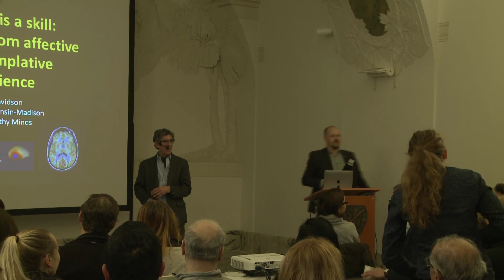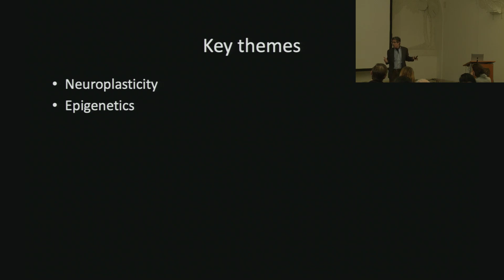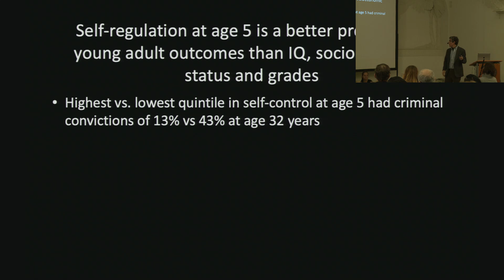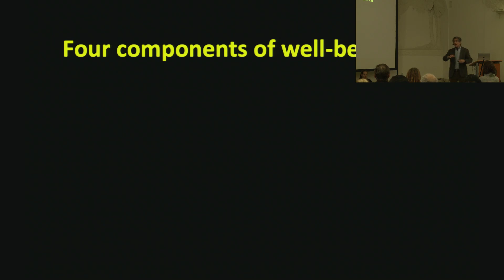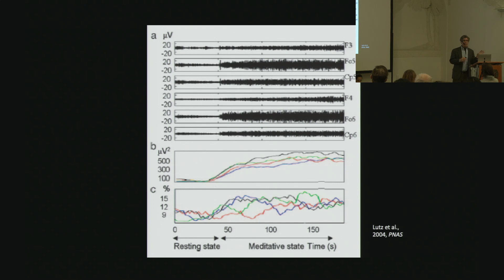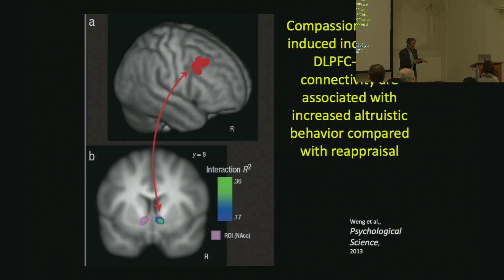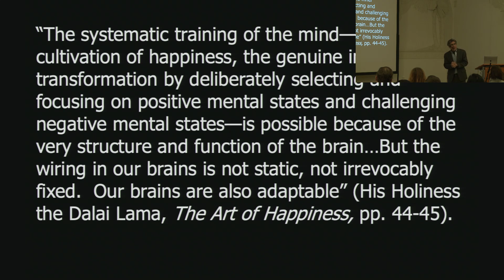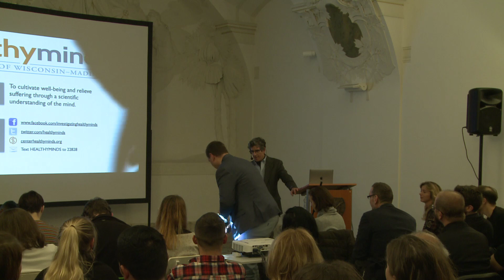MENDEL LECTURES / R.J.Davidson / 14.3.2019